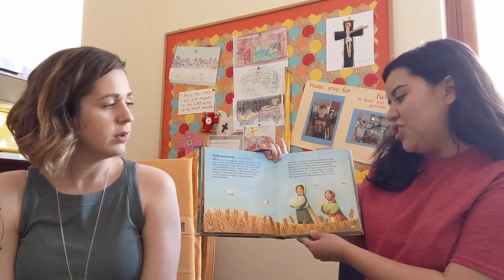Aviano Baptist Church: Children's Service 10 May 2020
Join Miss Emily & Miss Sonya as they share a story of biblical, motherly love.